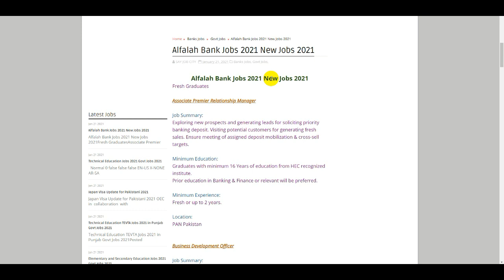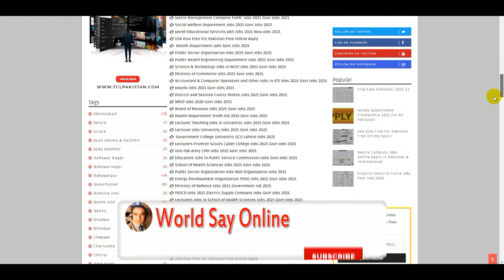Alfalah Bank Jobs 2021 | New Jobs 2021 | Bank Alfalah Jobs 2021 Apply Online for Fresh Graduates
Govt Jobs 2021 | Pak Army Jobs | Railways Jobs | Waste Management Jobs | Wapda Jobs | New Jobs 2021

World Educational Services Jobs | WES Jobs 2021 | New Jobs 2021 | How To WES Job Online Registration

District and Session Courts Jobs | Govt Jobs 2021 | How to Apply Session Courts Jobs | New Jobs 2021

How To Online Apply FWO Jobs 2021 | Frontier Works Organization Jobs | Govt Jobs 2021 | Pak Amry Job

Pakistan Atomic Energy Commission Jobs | PAEC Job | Govt Jobs 2021 | How To Apply Atomic Energy Jobs

Punjab Planning and Development Board Jobs | Govt Jobs 2021 | Punjab Jobs | Govt of Punjab Jobs 2021